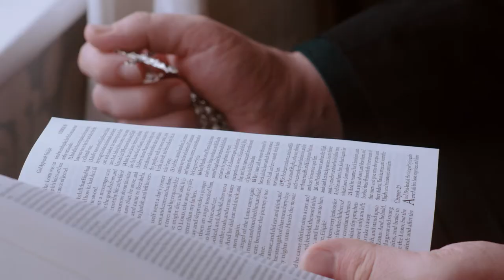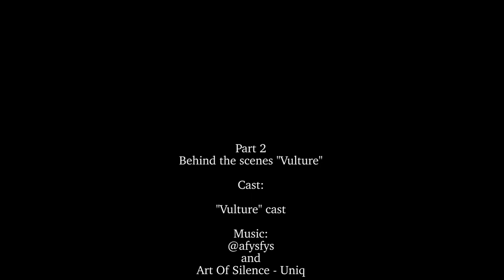Vulture Behind the Scenes part 2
Production Jorbozeh Photography
Video Edit Katarzyna Kujawa